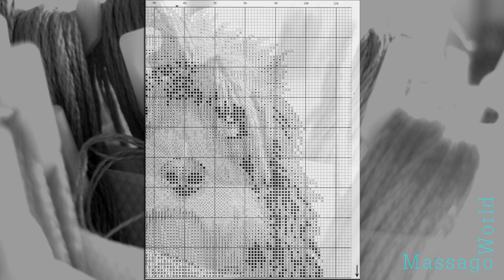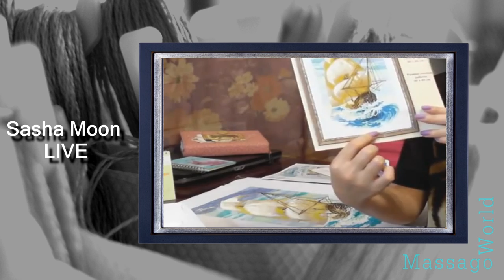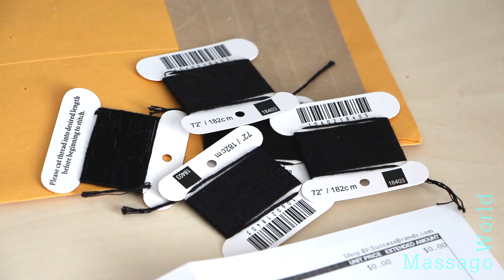НЕДОСТАТКИ известных наборов // вышивка крестиком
💠 Патреон - похудение, что я ем, примерка одежды, физическая активность, психология похудения, семейные новости и даже все мои видео о похудении с 2010 года (rus)

Підтримайте відео лайком та коментарем.
Це важливо  зараз як для мене особисто  так і для розвитку каналу на майбутнє. Я це дуже ціную

Как стирать, гладить вышивку и формлять вышивку?
ОШИБКИ в вышивке. КАК исправить?

💠 Скидка iHerb для ВСЕХ покупателей и на ВСЕ заказы - MOZ086 - вводите в корзине при каждом заказе на этом сайте
💠 Я снимаю на